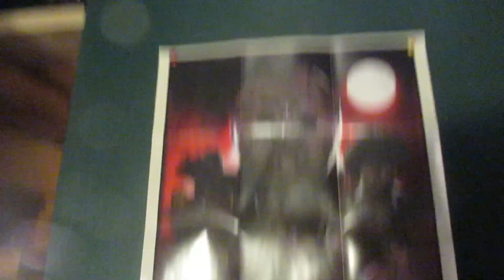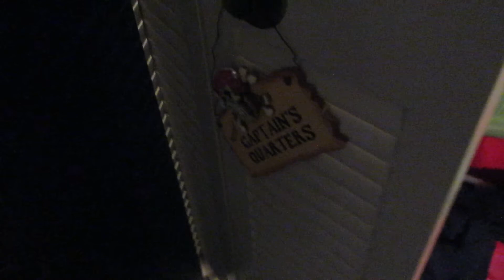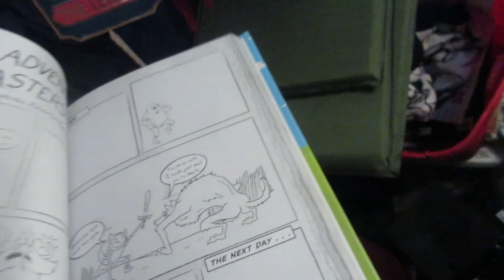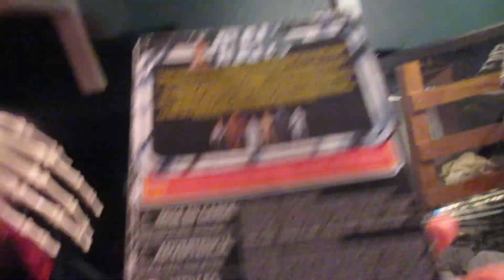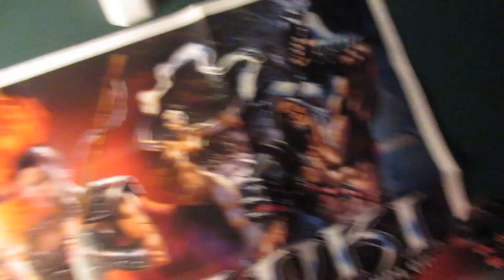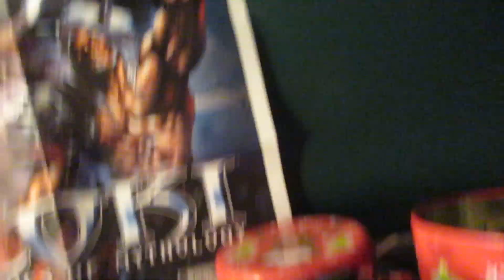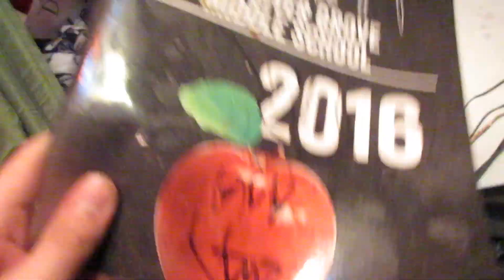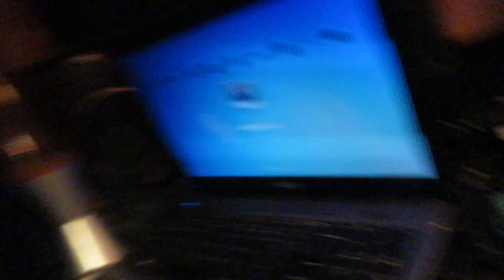Bedroom Tour (Updated)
A while ago I decided to film a tour of everything that was in my bedroom at the time, since that video has been out for a while now, a lot has changed in my room so I decided to make an update video.